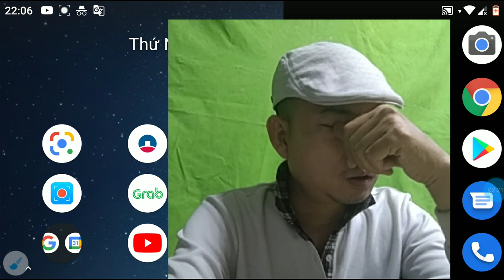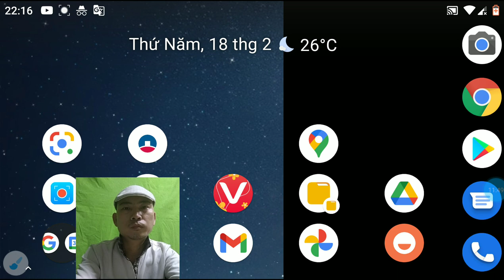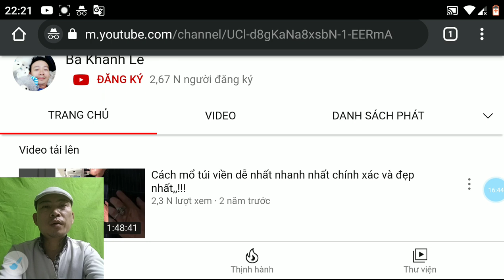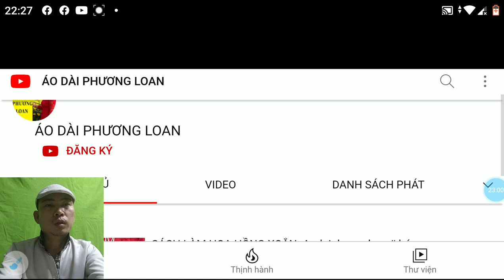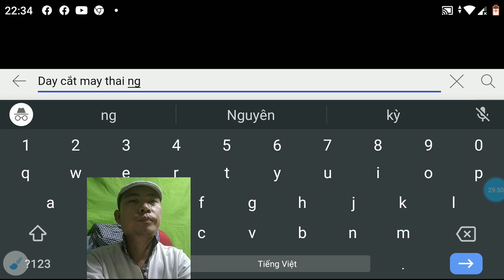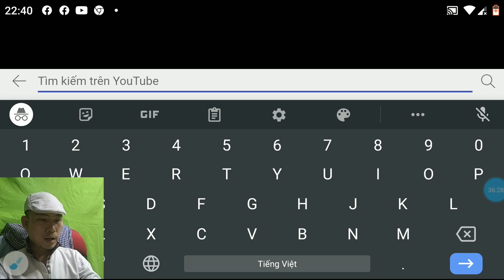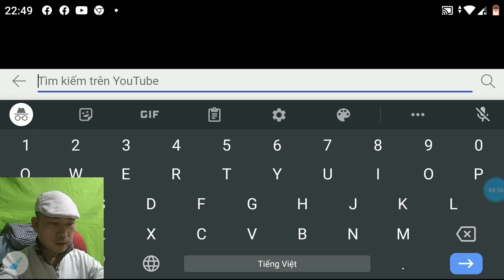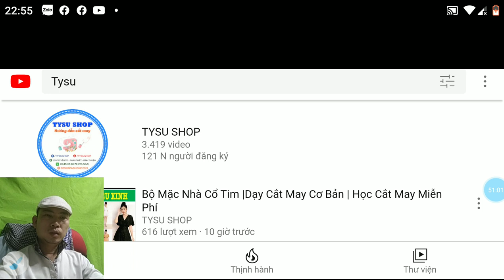TYSU SHOP - Hana Nguyễn - Thợ may Np - FiFi Style - Windy Kim - Áo Dài Phương Loan Dạy cắt may Free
TYSU SHOP - Hana Nguyễn - Thợ may Np - FiFi Style - Windy Kim - Áo Dài Phương Loan Là những vị  Dạy cắt may Miễn phí đó